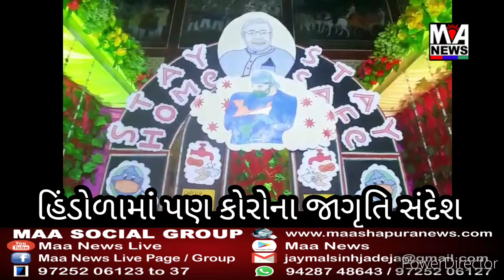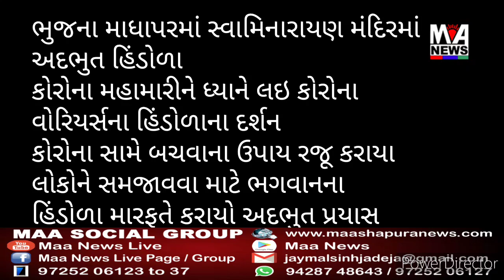માધાપરનાં સ્વામિનારાયણ મંદિરમાં હિંડોળામાં કોરોના જાગૃતિ સંદેશ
Awareness message of Corona in the Hindola Darshan at Swaminarayan temple in Madhapar